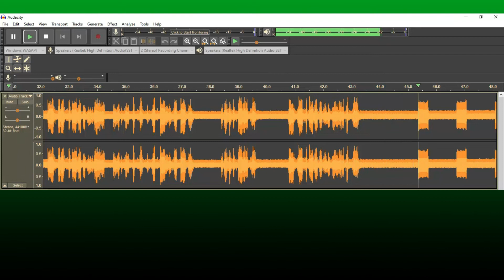CRP Required Weekly Test on WXK26 (EAS 474) - 05/04/2022